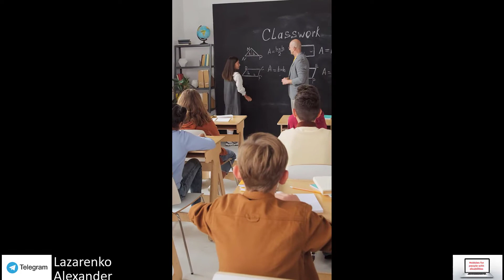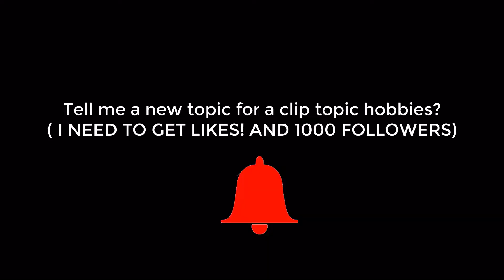Children, one day in the world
International Children's Day is celebrated annually in more than 30 countries of the world and is one of the oldest international holidays. The decision to hold it was made in 1925 at the World Conference in Geneva on the welfare of children. Children's Day was first held in 1950